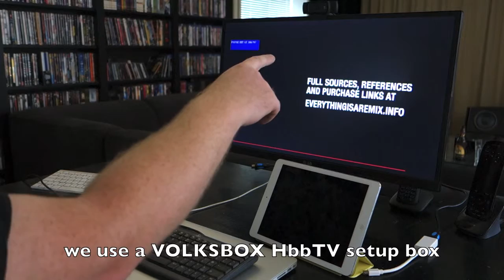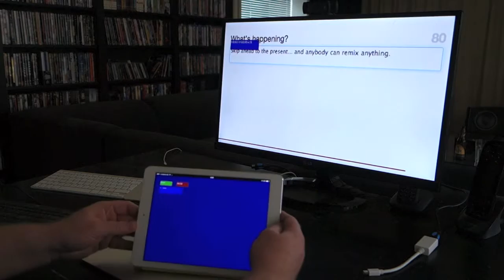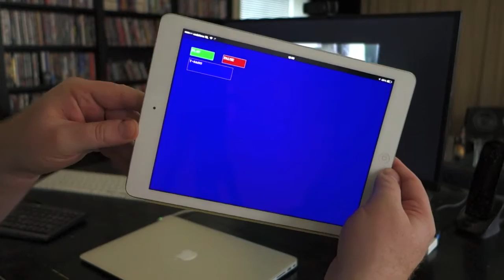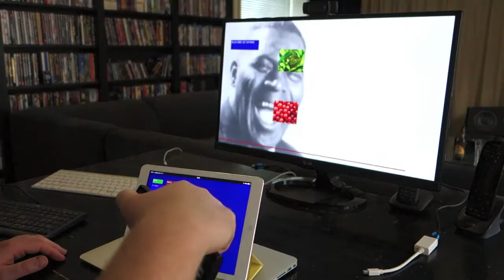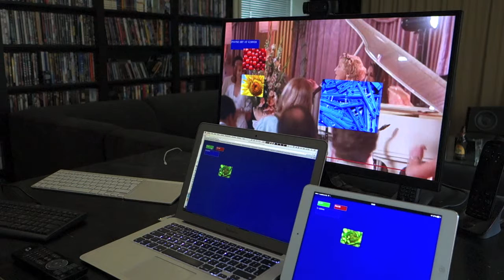HbbTV Example App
We made a simple HbbTV example App for developers. In a nutshell the demo shows how you can use the HbbTV infrastructure to build an application that merges your TV, iPad and also computer into one application. Both the screens as the controls from the devices become available and work simultaneously within the same application. More information about the code of the application can be found on the GitHub Wiki.